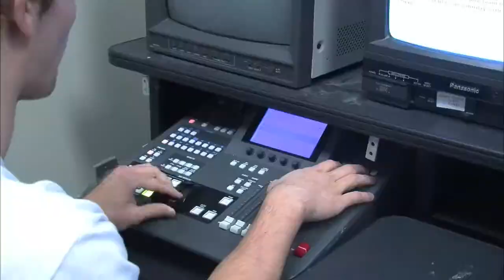Coffman Live 2-23-15 1 (Output 1).mov